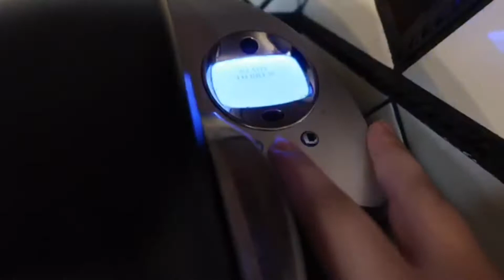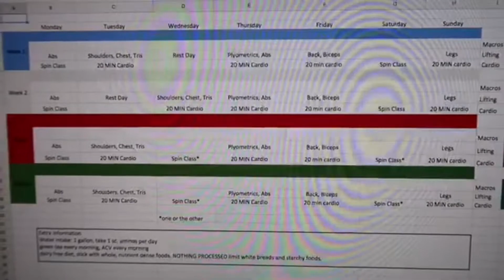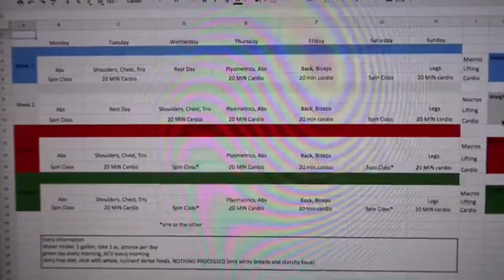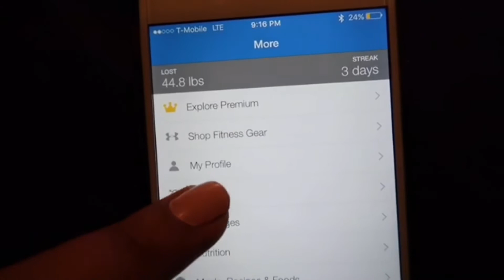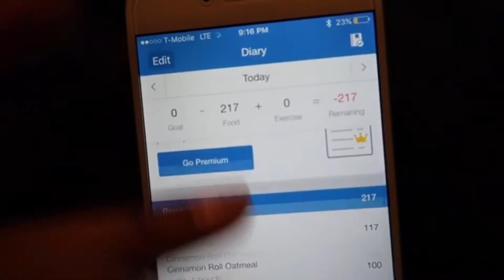DAY 1 SUMMER SHREDDING DISASTER | MACRO TRACKING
I apologize for the bad quality and video editing in advance. I had to use my phone to upload this one. Can't wait to get better content up for you guys. In the meantime, follow my other social media sites and get in touch with me -
Want to connect? Get in touch with me through my other social medias!